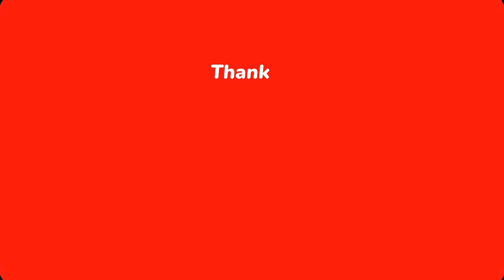Boys vs Girls Tik Tok Video । Girls Vs Boys Tik Tok । New । Sad Tik Tok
𝑯𝒆𝒍𝒍𝒐 𝑮𝒖𝒚𝒔,✌︎
     𝑶𝒏𝒆 𝑳𝒊𝒌𝒆♡︎= 𝑬𝒙𝒊𝒔𝒕𝒊𝒏𝒈 𝑭𝒐𝒓 𝑴𝒂𝒌𝒆 𝑨 𝑵𝒆𝒘 𝑽𝒊𝒅𝒆𝒐▷
                    ⇆ㅤ ||◁ㅤ❚❚ㅤ▷||ㅤ ↻